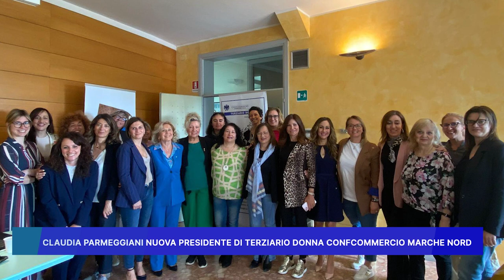CLAUDIA PARMEGGIANI NUOVA PRESIDENTE DI TERZIARIO DONNA CONFCOMMERCIO MARCHE NORD